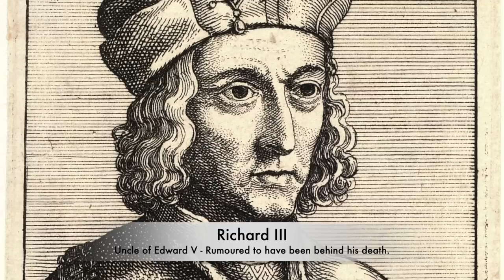The PAINFUL Death Of The FORGOTTEN Medieval Boy King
One of the most shocking events of the medieval period was the Princes in the Tower mystery. Edward IV died rather suddenly and following this plans were made to crown his eldest son Edward as Edward V, the new King of England. There were great plans for the young king who would spearhead the House of York’s efforts to defeat the House of Lancaster once and for all during the Wars of the Roses. Edward V was just around the age of 12 when he would have been crowned King, and along with his brother Richard of Shrewsbury the Duke of York, the boys were held inside the Tower of London. This was normal for Kings as they would await their coronation at the Tower, before they travelled to Westminster Abbey for their crowning. But Edward V would never be crowned. The man who was supposed to protect him Richard, the Duke of Gloucester his uncle would launch a scathing tirade against the two boys, which resulted in the pair being declare illegitimate. Following this, Richard then was crowned Richard III and the Boy’s uncle took the crown himself, and many across England believed he was a usurper. However the boys inside the Tower of London were now prisoners, and as time went on the pair disappeared from view which concerned many. Today it’s considered that the pair were murdered and killed in their sleep, but what is the story behind this?